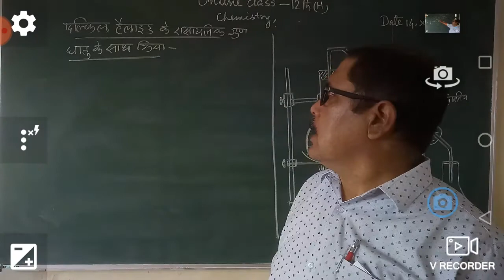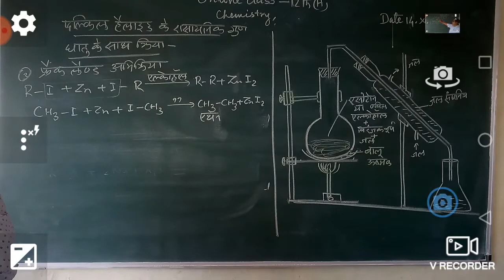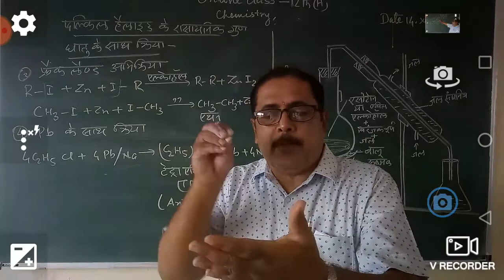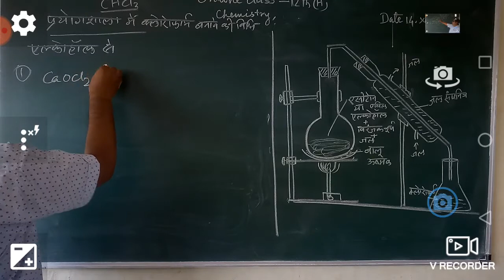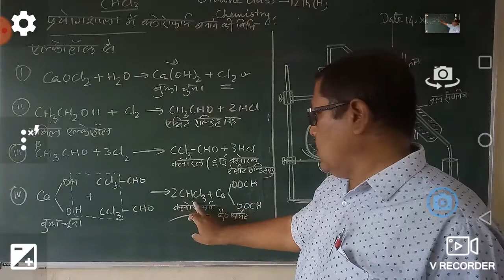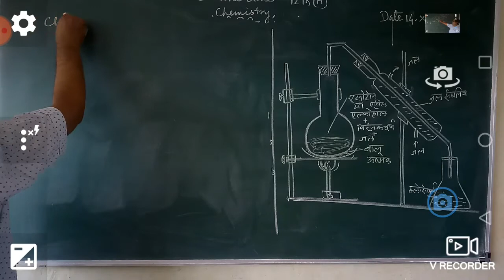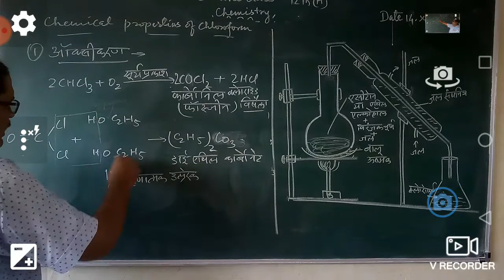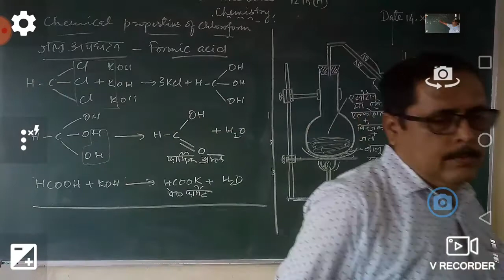Chemistry by Karn Sir//Class 12 H/xiv.x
Preparation of Chloroform by lab.process